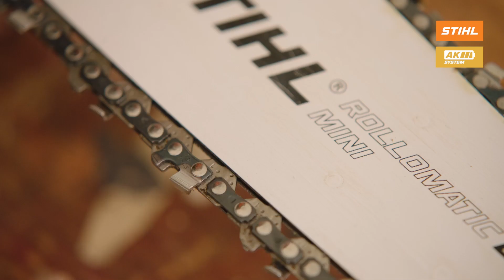Podadora de altura de batería STIHL HTA 50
Descubre como trabajar con la podadora de altura de batería de STIHL HTA 50 muy potente, ligera y silenciosa. Más información